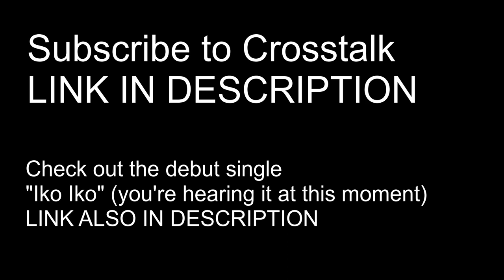Check out Crosstalk on YouTube!!!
My very 1st supergroup formed of GENBU, Eleanor, and Maki.

EDIT [2-1-2022]: Due to my sudden knowledge of multiple channels with the name 'Crosstalk' (with variations), the channel has been renamed as Crosstalk OFFICIAL MUSIC CHANNEL; however, the supergroup will still remain as Crosstalk.